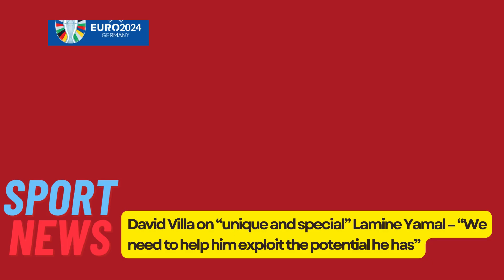David Villa on “unique and special” Lamine Yamal “We need to help him exploit the potential he has”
The last 12 months would have been beyond even Lamine Yamal’s wildest dreams. Having established himself as a regular at Barcelona last season, he has gone so for Spain at Euro 2024. Reminder, he’s only 16.
Many have been baffled by Lamine Yamal’s level of performance at such a young age, and it’s clear he has unlimited potential. However, it’s also key that expectations are managed in the coming years, as MD were told by former Barcelona, Atletico Madrid and Spain forward, David Villa.
“He is a unique and special player. At only 16 years old, he is leading Barcelona and the Spanish national team in the European Championship – it speaks for itself.
“We’re going to enjoy him, not put pressure on him because he’s very young, even though we see him play the way that he does. We need to help him exploit the potential he has in the coming years.”
It bodes well for Barcelona and Spain that Lamine Yamal is already one of the best right wingers in the world, although it is imperative that he is managed properly, so that his career is extended as long as possible.